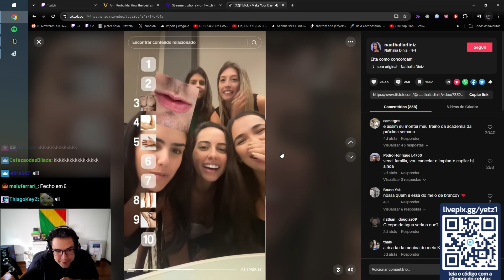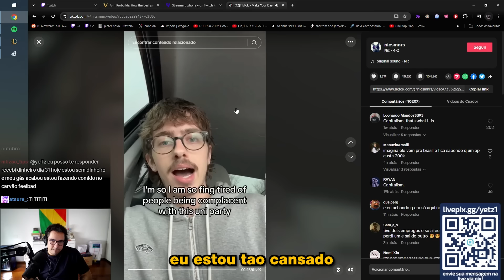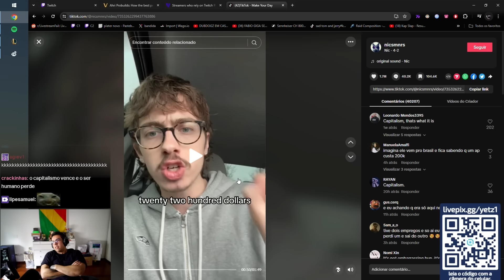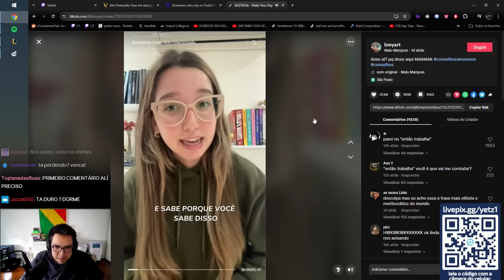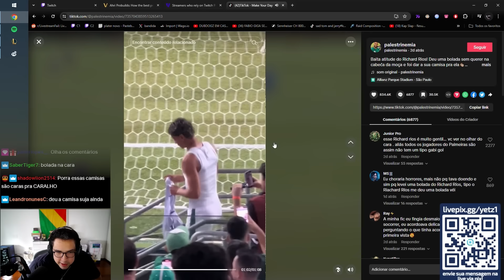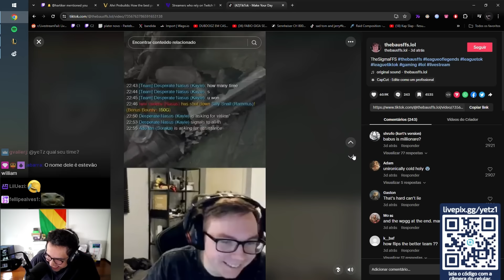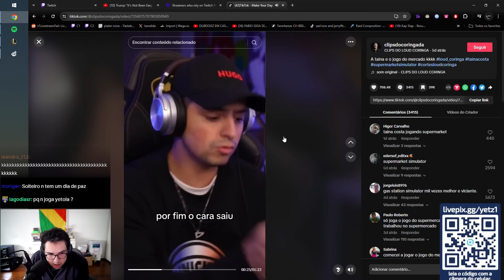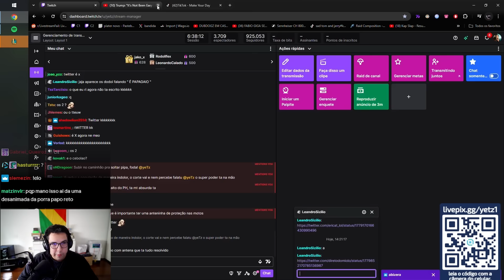TA MUITO CARO SOBREVIVER... - YETZ REACT MELHORES TIKTOKS